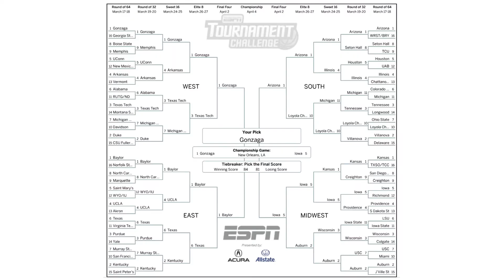Charles Oakley Serves Up Food, Responsible Gambling; NCAA Brackets Explode | HeyUSA!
Welcome back to HeyUSA! This week, Brant James (@BrantJames) and Nick Garcia (@ReporterNickG) discuss their brackets, Wrigley Field renovations, sportsbooks in IL and their Charles Oakley interview.

0:00 - Welcome to HeyUSA!
0:30 - Brackets update
1:12 - Sportsbooks in IL, Wrigley Field renovations
4:10 - Sportsbook arenas and the hosts of next year’s Super Bowl
5:28 - March is problem gambling awareness month, interview overview
8:55 - Charles Oakley interview
9:00 - Feeding the hungry and how it began
14:48 - Responsible gambling
15:55 - Food prep, kitchen spaces, and what else is involved
18:40 - Interactions with the people
20:14 - Personality on the court vs. in the kitchen
22:27 - Thoughts on brand ambassadors for sportsbooks
25:20 - The boxing challenge to Barkley and Shaq
26:20 - Who would you pay to see play?
28:08 - How basketball has changed over time
28:47 - Are you watching "Winning Time: The Rise of the Lakers Dynasty?"
31:30 - Continuing to build in life
32:14 - Are you still coaching?
33:29 - Post interview notes
34:40 - Thanks for watching!

Charles Oakley’s Latest Fight Is Against Hunger, Problem Gambling

DraftKings Sportsbook At Wrigley Field Should Be Finished By 2022

You can listen to the HeyUSA! Podcast on all major podcast platforms!

F I N D   Y O U R   N E X T   B O N U S:

If you are in a state that has not legalized online sports betting or online casino gambling, you have options. Social online casinos are legal and available across the US.

PlayUSA.com provides US casino gambling news and information. Our mission is to provide readers with news and resources related to legal, regulated, and safe online gambling options in the United States.

Remember the odds always favor the house and you should play with money you are prepared to lose.

Additionally, it is important to bet on safe online gambling sites. Call 1-800-GAMBLER if you suspect that you or someone you know might have a gambling problem. PlayUSA.com is intended for audiences 21 years and older.